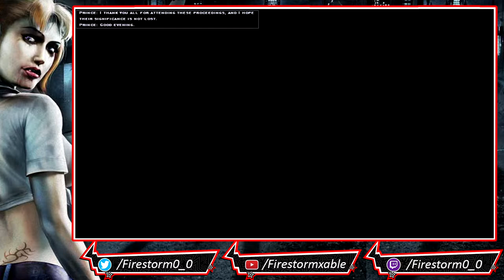Vampire: The Masquerade – Bloodlines [ Blind ] | Stream Part 1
Bloodlines is presented from first- and third-person perspectives. The player assigns their character to one of several vampire clans—each with unique powers, customizes their combat and dialog abilities and progresses through Bloodlines using violent and nonviolent methods. The selection of clan affects how the player is perceived in the game world, and which powers and abilities they possess; this opens up different avenues of exploration and methods of interacting with or manipulating other characters.

The game begins with the player character, an unnamed human, being killed and resurrected as a fledgling vampire. For this unauthorized act, the fledgling and their sire are brought before the Camarilla. The sire is executed by order of LaCroix; the fledgling is spared the same fate by the intervention of the anarch Nines Rodriguez, and employed by the prince.

LaCroix sends the fledgling to Santa Monica to help his ghoul, Mercurio, destroy a Sabbat warehouse. Following their success the fledgling travels to downtown Los Angeles, meeting separately with Nines, LaCroix, and Jack. LaCroix tasks the fledgling with investigating a docked ship, the Elizabeth Dane, for information about an Ankaran sarcophagus rumored to contain the body of an Antediluvian, one of the oldest and most powerful vampires, whose arrival would herald Gehenna, the vampire apocalypse. The fledgling discovers that the sarcophagus seems to have been opened from within.